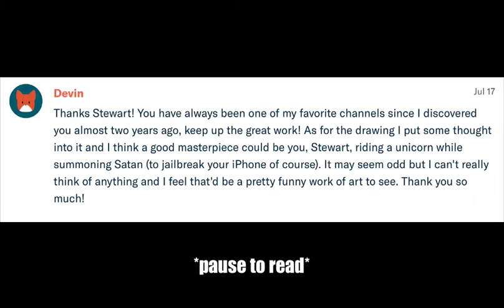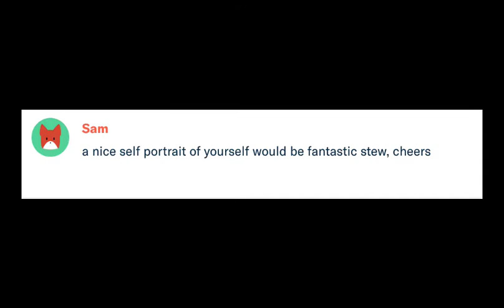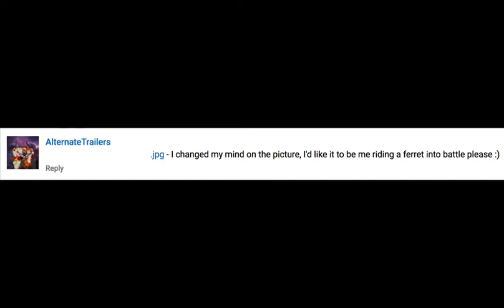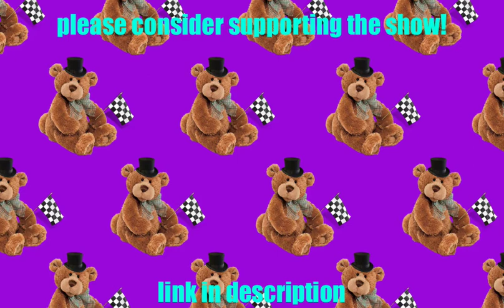my drawings for you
Thank you so much to those of you that donated to help keep the channel, and me, going! It helps pay for important props. Like food!
-drawings
-tutorials of your choice
-movie commentaries of your choice
AND MUCH MORE!

If donations aren't your thing and you'd rather have some Stewart swag, I got you covered. Get it? Covered? Cause clothes cover you?